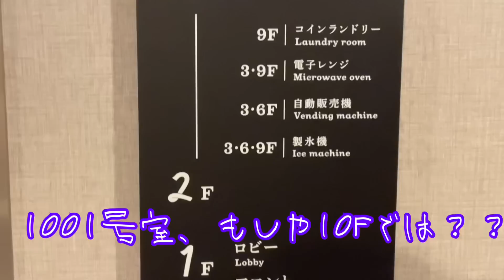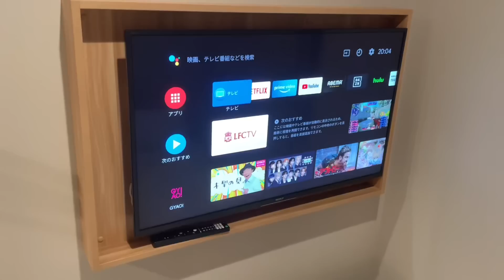【ぼっち旅行】華金にホテルで豪遊してストレス発散したら幸せすぎた。【29歳OL】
久々のぼっち旅行楽しかった！！！

首都圏あたりでおすすめホテルあったら教えてください♨️♨️

instagram→moe_room0101 Twitter→moe72346688 楽天ROOM お手紙等はこちらから🙇‍♂️ ※YouTubeコメント時のお名前やどんなアイコンか等、一緒に書いて頂けると認知できるので嬉しいです🌸
カメラ sony zv-1 or iPhone12